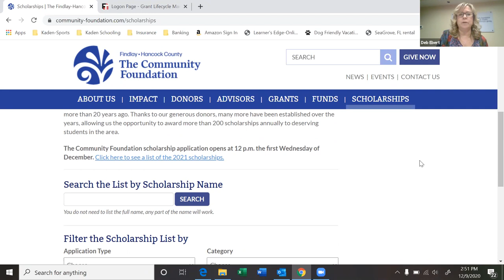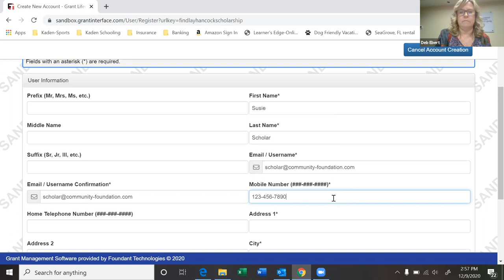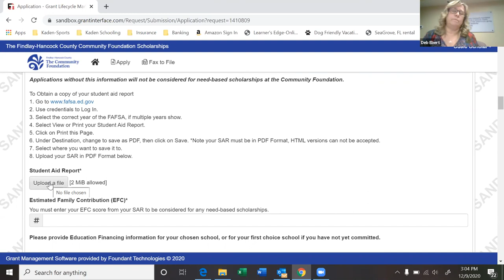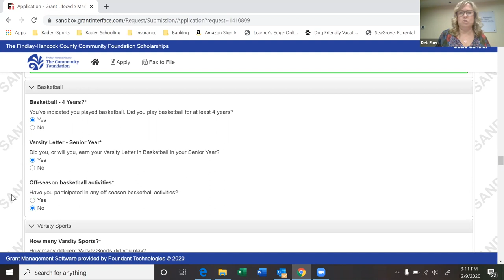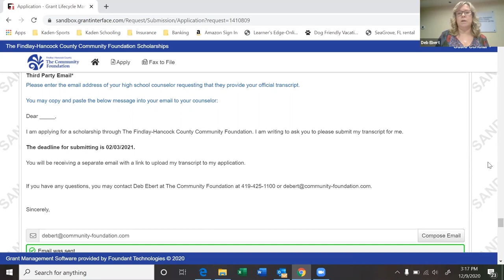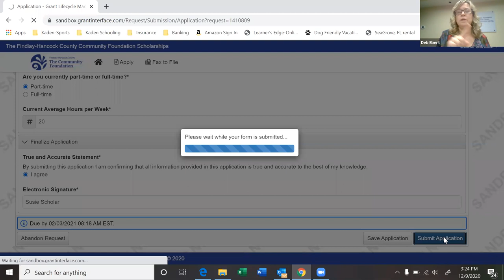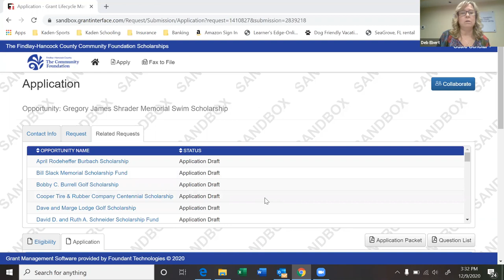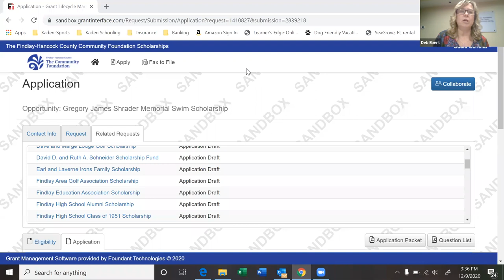FHS Scholarship Introduction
December 9, 2020 - Foundation Scholarship Coordinator Deb Ebert introduces the scholarship application process for the Findlay High School Class of 2021.